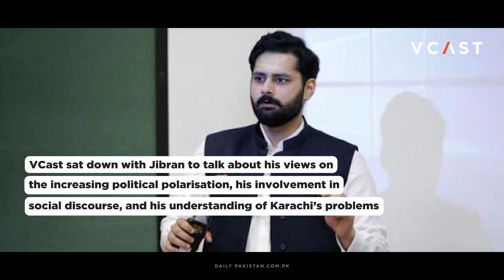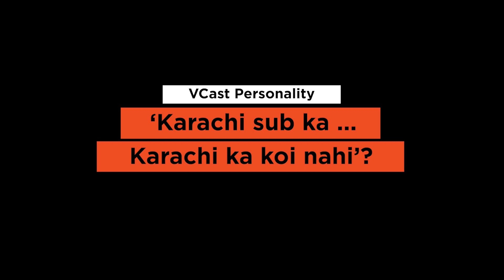Advocating change through representation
"This is not the city of Mohajirs, Pathans, Sindhis, Punjabis, Balochs... Karachi is much bigger than all of them," says lawyer and politician Mohammad Jibran Nasir

Over the years, we've seen Jibran at the forefront of many critical national conversations - whether it is the fight against terrorism, or the aftermath of natural disaster.

VCast sat down with Jibran to talk about what it takes to be an activist, the problems he sees in Karachi, and plans for his political future.

0:00 - Intro
2:29 - Activism as a lifestyle: what all does it take?
4:26 - 'Karachi sub ka, Karachi ka koi nahi?'
7:35 - Growing political polarisation - where did we go wrong?
8:39 - Future political party and the ideal way forward
10:22 - What does Karachi mean to you?

To explore stories on inspiring personalities, entrepreneurs, and thought leaders who play an integral role in shaping our shared world, visit our